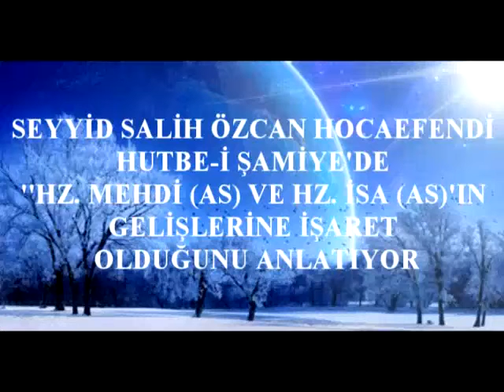Seyyid Salih Özcan Hocaefendi Hutbe i Şamiye'de ''Hz Mehdi as ve Hz İsa as'ın gelişlerine işaret o